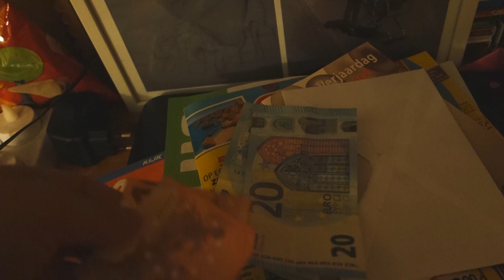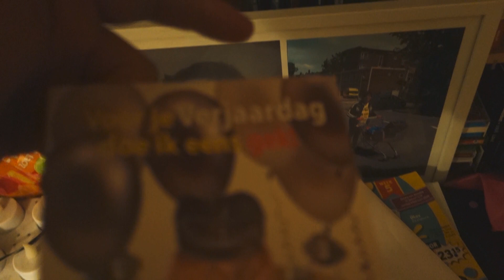MIJN VERJAARDAG VIEREN WEEKVLOG#86 MIRANDA BOS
Hi, In deze weekvlog neem ik je mee in mijn dagelijkse leven met Autisme en een Licht verstandelijke beperking en mijn leven op de woongroep met mijn verjaardag vieren. Dank je wel voor het kijken! , tot de volgende vlog✨.